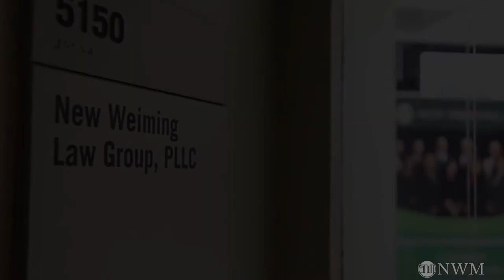没有博士学位的工程师技术员，怎样取得NIW批准